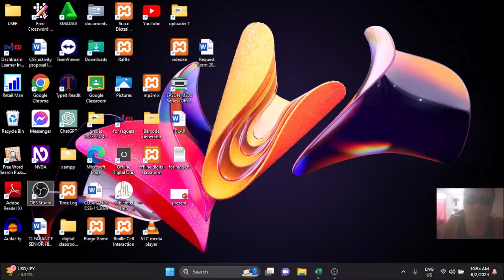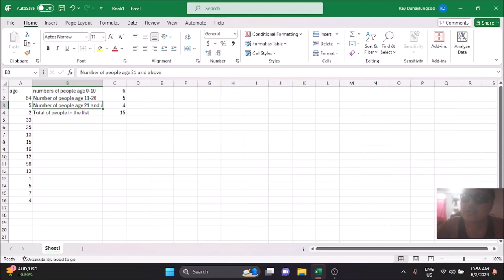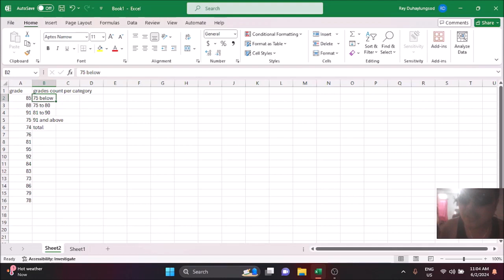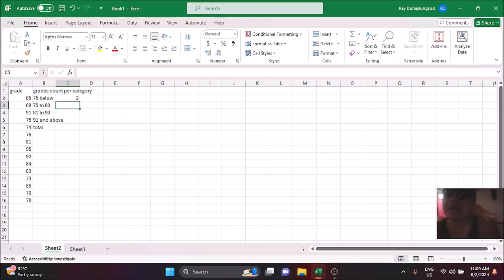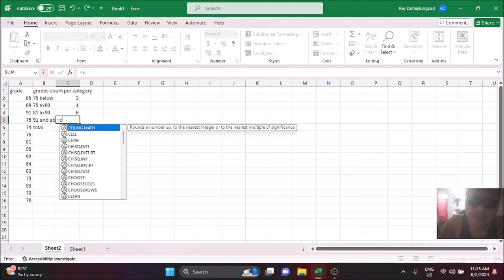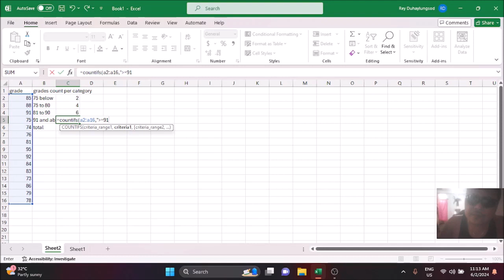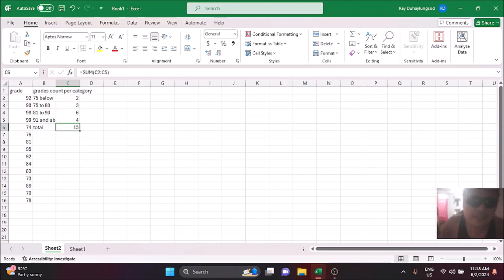HOW TO USE COUNTIFS IN EXCEL FOR RANGE OF NUMBERS#blindpower#blindblogger#excel#countifs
This will surely help you in counting range of numbers with different categories or sets.